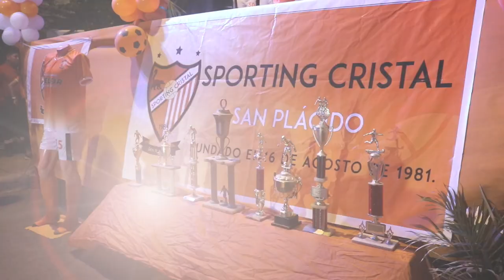EL ING. RUBEN DARIO MENDOZA JUNTO A LA PARROQUIA SAN PLACIDO CON SU CLUB SPORTING CRISTAL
NOS ESFORZAREMOS JUNTO A LA PARROQUIA SAN PLACIDO CON SU CLUB SPORTING CRISTAL  Y CON CADA UNA DE LAS PERSONAS QUE LO CONFORMAN PARA ESTIMULAR A NUESTROS JOVENES A QUE TENGAN UNA VIDA LLENA DE META Y PROPOSITOS Y TAMBIEN  CONOCEREMOS CADA UNA DE SUS NECESIDADES; VAMOS HECER REALIDAD CADA UNO DE SUS SUEÑOS Y LAS DEBILIDADES DE LOS DIFERENTES SECTORES SERAN VERDADERAS FORTALEZAS PARA EL  SAN PLACIDO DEL FUTURO.
¡CONOCEMOS SOMOS GENTE COMO TU!